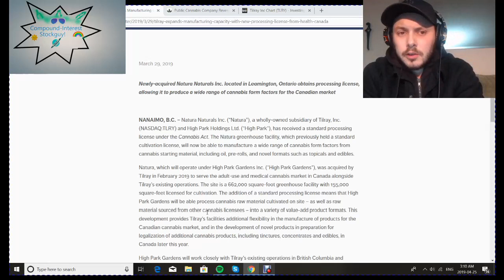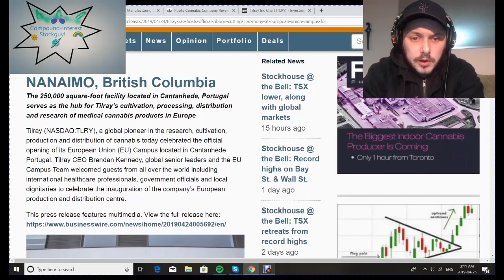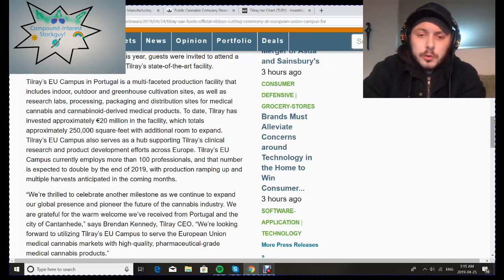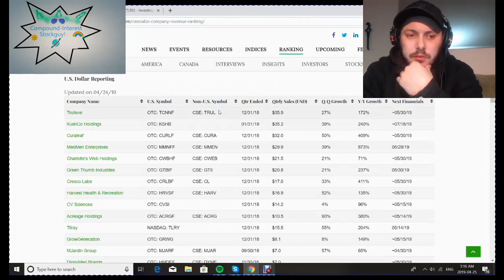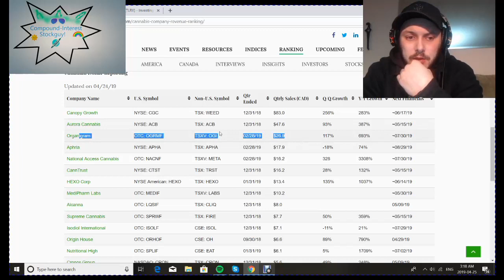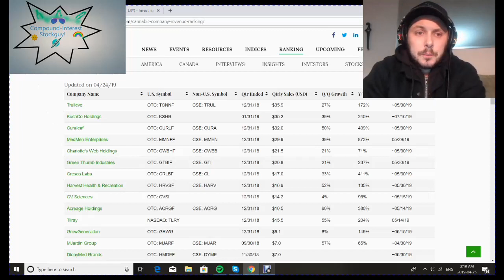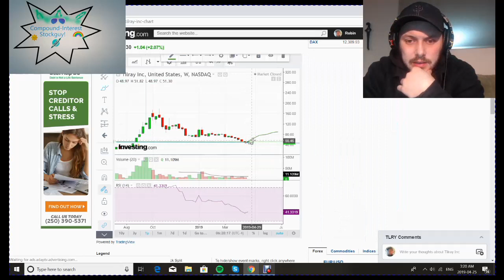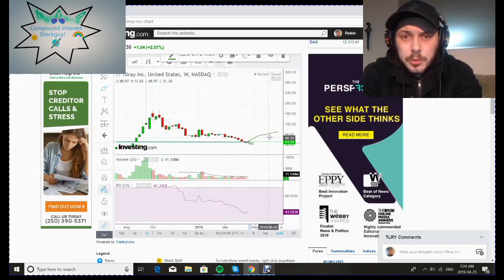(TILRAY)-ONE OF THE BIG BOYS-IS IT A BUY????$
GO in Depth on there Breaking new facility in Portugal as well as the Full DETAILS On what the Companies Fundamentals look like! Go into the charts on TILRAY.